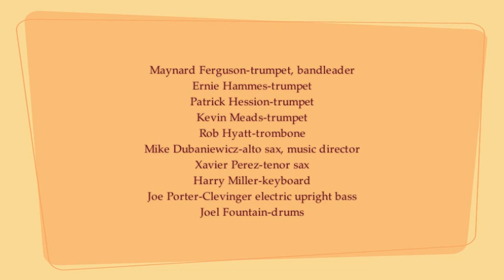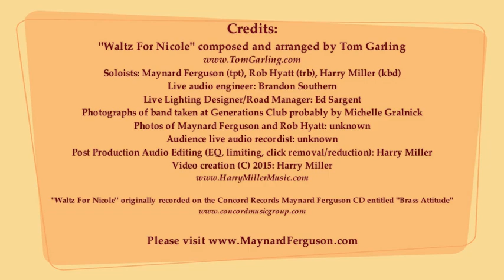"Waltz For Nicole" by Maynard Ferguson & Big Bop Nouveau live 2002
This is an amateur audience two track recording of trumpeter Maynard Ferguson and his Big Bop Nouveau Band live in concert on October 28, 2002 in St. Louis, MO at the Generations Nightclub at The Holiday Inn/Viking Inn, during a three month national tour.  The band was as follows:

Maynard Ferguson--trumpet
Ernie Hammes--trumpet
Patrick Hession--trumpet
Kevin Meads--trumpet
Mike Dubaniewicz--alto sax
Xavier Perez--tenor sax
Rob Hyatt--trombone
Harry Miller--keyboard
Joe Porter--Klevinger electric upright bass
Joel Fountain--drums

Brandon Southern--live audio engineer
Ed Sargent--live lighting engineer, road manager

This video was assembled by Harry Miller in 2015, partially from photos taken at this specific concert by Michelle Gralnick, along with other photos of Maynard and Rob Hyatt (photographers unknown).

The composition "Waltz For Nicole" was originally composed and arranged by Tom Garling.  Maynard told the funny story that Mr. Garling had originally named the piece for his fiance, but then the marriage was called off, so that night Maynard renamed the piece "Waltz For Kate," because a band member was engaged to a woman named Kate, and the band had just played the piece the night before in their hometown of Milwaukee, Wisconsin -- and Kate was in attendance at that concert.  At other times, Maynard called the tune "Waltz For Whoever."

The original source of the audience amateur audio two track recording heard on this video is of unknown origin, and was edited in post production in 2015 by Harry Miller.  There was an inordinate amount of low end on the tom-toms and electric bass that had to be reduced drastically using EQ.  A limiter was used, and clicking noises were also reduced or removed completely where possible.  Unfortunately, the audience member with a hacking cough could not be edited out of the mix!

Four members of the group had only been in the band for around one month at this point in time.  This particular tune was only performed on gigs where two sets were required, meaning the current band had only played this tune about two or three times in concert up to this point.